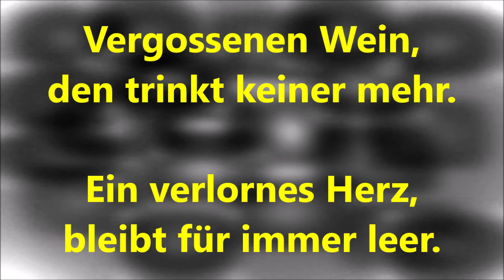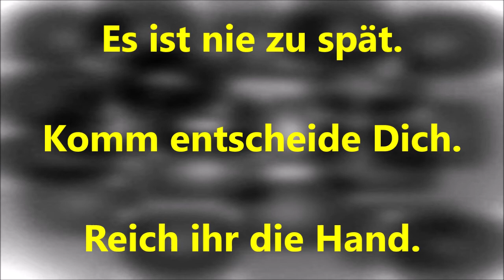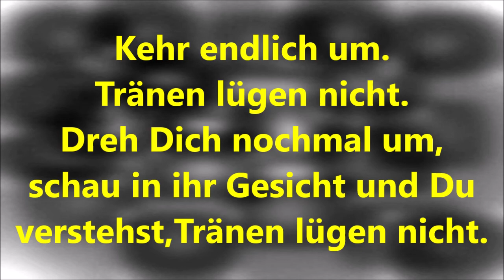Michael Holm - Tränen lügen nicht (Lyrics)